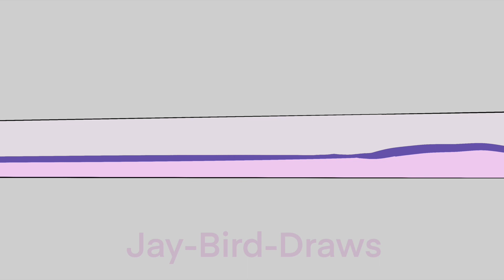didn’t i do it for you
Stringbean but borzoi

Character shown: Stringbean (The Owl House)